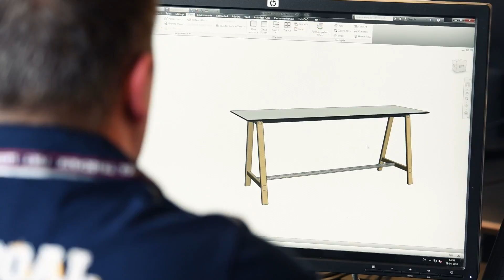Autodesk - Tick Cad - Andersen Furniture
Andersen Furniture eksporterer kvalitetsmøbler til hele verden. Virksomheden bruger Inventor til produktudvikling, og det betyder hurtigere og billigere vej til markedet.
Desuden bruger Andersen Furniture 3D-tegninger fra Inventor til at opdatere det globale forhandlernetværk med nyeste produkter.

Vi hjælper også gerne din virksomhed med at optimere anvendelsen af CAD software, overblik over pdf, dxf - filer mfl. samt fejlfri levering af styklister og stamdata til ERP.
Ring til Tick Cad på tlf. 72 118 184.